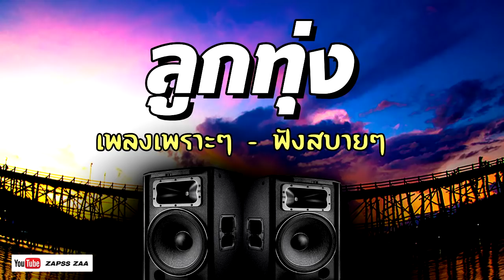เพลงลูกทุ่งเพราะๆฟังสบาย / เพลงดีฟังได้ตลอดเวลา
01 ฝากเพลงถึงเธอ - ฝน ธนสุนทร
02 เหนือคำสาบาน - มนต์สิทธิ์ คำสร้อย
03 เจ็บนิดนึงแต่คิดถึงเหลือเกิน - ใจแก้ว ณัฐกานต์
04 บ่ได้โทร.อ้อนแล้วนอนบ่หลับ -ไอดิน อภินันท์
05 อยู่ดีมีแฮง - เกษม คมสันต์
06 ยินดีงานแต่ง - ฝน ธนสุนทร
07 ผ้าเช็ดแผลใจ - พร อภิรดี
08 ดอกคูณในคอนโด - มนต์สิทธิ์ คำสร้อย
09 คอยนัดที่หาดคูเดื่อ - ศักดา คำพิมูล.
10 น้องใหม่ใน ม.รัก - อั้ม นันทิยา
11 แอบจูบรูปจอย -ไอดิน อภินันท์
12 มีแฟนแล้วไม่บอก - ตุ้ม จ่านกร้อง
13 คนที่เธอ...เผลอรัก - ฝน ธนสุนทร
14 ขอแหวนแม่คืน - เกษม คมสันต์
15 บอกอ้ายได้เลย - ศักดา คำพิมูล

ติดต่อการแสดงศิลปินชัวร์ เอ็นเทอร์เทนเมนท์  :

ขอบคุณมากๆครับสำหรับทุกการติดตาม ฝากไลค์ / ฝากแชร์ / สำหรับเพื่อนที่ชื่นชอบฝากกดติดตาม และอย่าลืมกดรูปกระดิ่งเพื่อไม่พลาดคลิปเพลงใหม่ๆกันด้วยนะครับ

ติดตามเพลงรวมอัลบั้มใหม่ๆ ได้ที่นี่

เพลงลูกทุ่ง,เพลงลูกทุ่งใหม่ล่าสุด,เพลงลูกทุ่งใหม่มาแรง,เพลงลูกทุ่ง 2020,เพลงอกหัก,เพลงลูกทุ่งฮิต,เพลงฮิต,เพลงฟังออนไลน์,เพลงใหม่ล่าสุด,เพลงใหม่มาแรง,
รวมเพลงเพราะๆ,เพลงลูกทุ่งเพราะ,เพลงลูกทุ่งฟังสบาย,ลูกทุ่ง,เพลง,เพลงลูกทุ่งอินดี้2020,เพลงเพราะ,เพลงฮิต 2020,เพลงใหม่ล่าสุด 2020,ลูกทุ่งหมอลำ,รำวงย้อนยุค,
เพลงรถแห่,